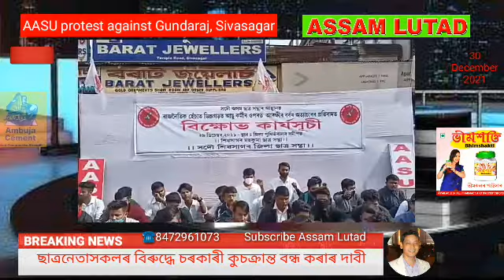AASU protest against Gundaraj in Assam 2021 অসম পুলিচক ৰাজনৈতিক হাথিয়াৰ হিচাপে ব্যৱহাৰ নকৰক - অাছু